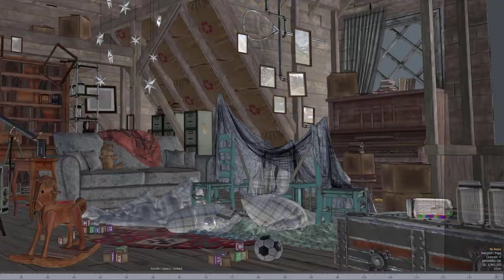USD in Modo: Attic scene by Volker Troy from pixelwerk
Volker Troy: "USD Import and Export in Modo 14 gives me the option to work with USD assets, whether it be importing existing assets or export assets to be used further down the pipeline in other applications. The import also supports shading and textures. This is the NVIDIA attic scene imported into Modo. All shaders and textures were part of the USD file and were imported directly without any additional tweaks."